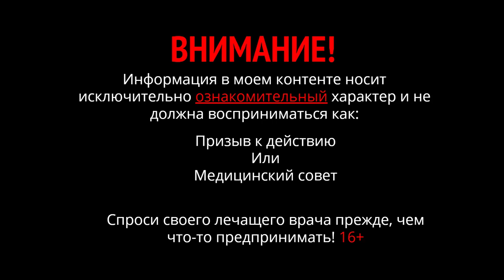На КЕТО диете сильно худею - уже есть дефицит веса! Кетогенное питание ускоряет обмен веществ?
Сильно худею на КЕТО диете. Уже есть дефицит веса! Кетогенное питание ускоряет обмен веществ?
На кето диете первое время после перехода повышается метаболизм. Телу нужно перестраиваться на сжигание жиров. Жиры горят медленно, и митохондрии в клетках начинают делиться. Функции митохондрий сохраняются и растет общая их производительность, чтобы вырабатывать энергию в нужном количестве – кето диета тренирует митохондрии.
Больше митохондрий – быстрее сгорают жиры, включается синтез и использование кетоновых тел.
Как долго длится период повышенного метаболизма – зависит от каждого индивида. Это может быть 6 – 12 месяцев, время, когда организм находится в стадии адаптации. Всё это время сжигаются запасы жира, и человек худеет. А если у него до перехода на кето диету метаболизм был и так эффективный, то похудение будет ещё более заметным.
В таком случае, если человек женщина, и она вернула себе какое-то количество углеводов в рацион, то это нормально. Снижается риск нарушения менструального цикла от потери жировой массы.
Когда переходите на кето диету, всегда ставьте себе цель: чего вы хотите добиться питанием.
Метаболизм на кето диете, метаболизм кетоновых тел, повышенный метаболизм, сжигание жиров в организме, как сгорает жир в организме, сжигание жировых отложений, переход на кето диету,

⛓ Альбом: Карнивор Диета исследование Гарвардского Университета. Доказательная медицина про Мясное Кето питание польза и вред здоровью. Доктор Никита.